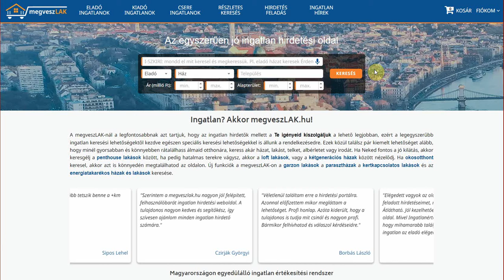Cimke aktiválás, módosítás, leállítás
A ingatlan hirdetési portálon feladott ingatlan hirdetésre cimke hozzáadása, módosítása, törlése.